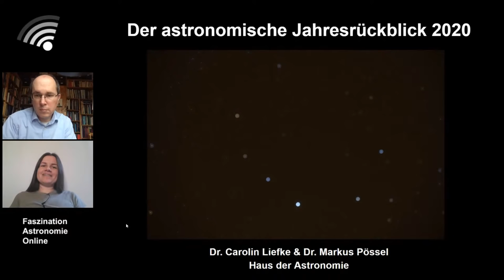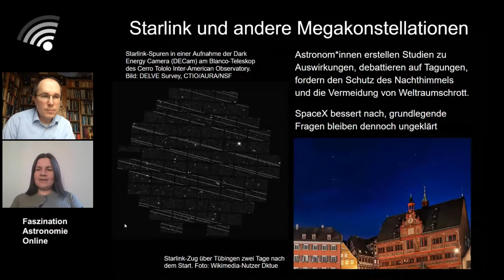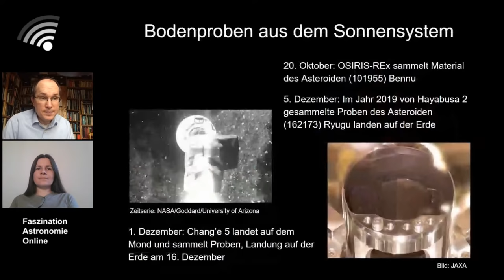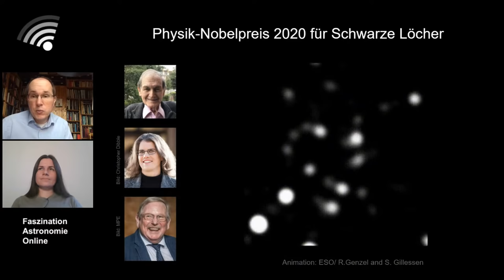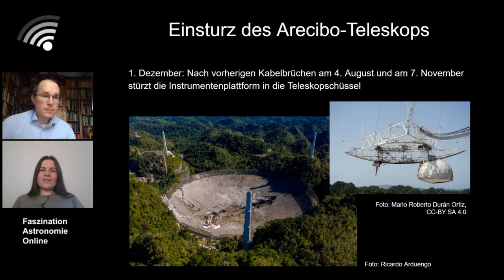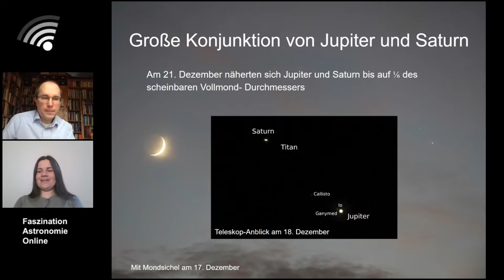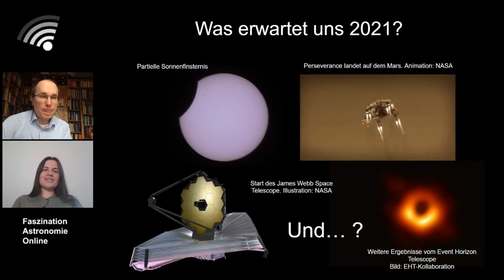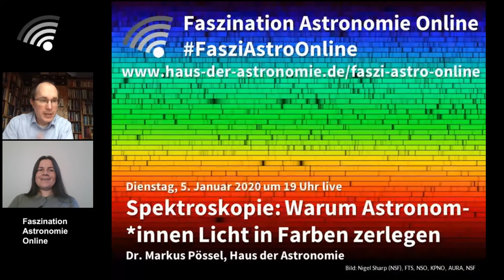Der astronomische Jahresrückblick 2020 – Carolin Liefke und Markus Pössel bei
Faszination Astronomie Online bietet euch immer dienstags und donnerstags an dieser Stelle um 19 Uhr eine halbe Stunde Astronomie - heute ausnahmsweise mal schon um 15 Uhr.
Von Starlink über Komet NEOWISE und Biomarkern auf der Venus bis hin zum Zusammenbruch des Arecibo-Teleskops - welche Themen, Himmelsobjekte und Forschungsergebnisse aus Astronomie und Astrophysik haben uns in diesem Jahr zum Staunen gebracht, erfreut oder aufgeregt? Wir lassen 2020 nochmal für euch Revue passieren und präsentieren unsere Highlights.

Carolin Liefke und Markus Pössel sind am Haus der Astronomie in Heidelberg tätig. Mit ihren Interessensschwerpunkten in Bereichen wie astronomischen Ereignissen, Sonnensystem und Kosmologie decken sie das gesamte Spektrum der Astronomie ab.